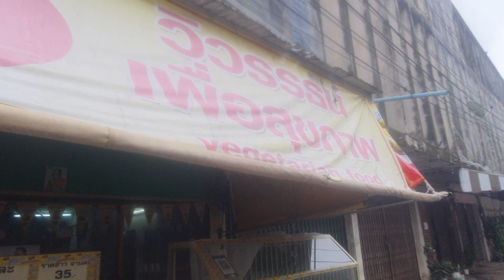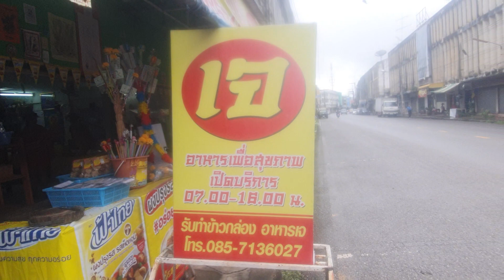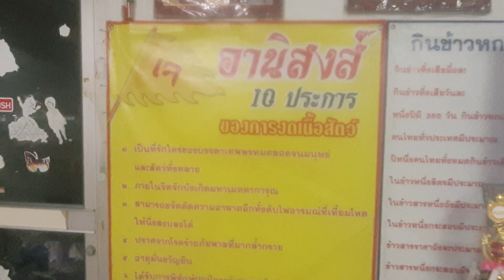พากินเจเมืองลางสาด เลิศมากแซบมาก